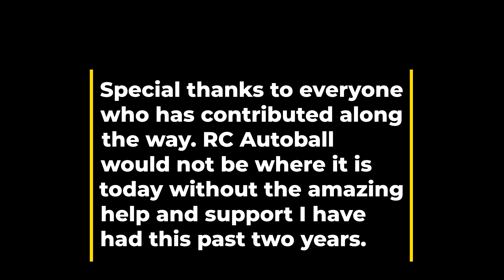RC Autoball after two years of progress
RC Autoball has come quite a long way. I have lots of things in store for 2022. What do you think of the progress? What would you like to see in future content?